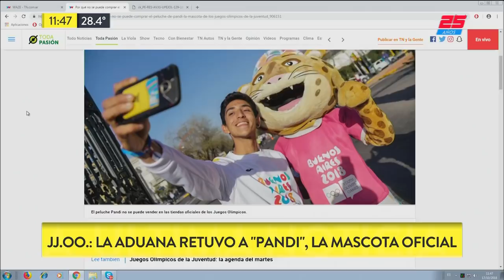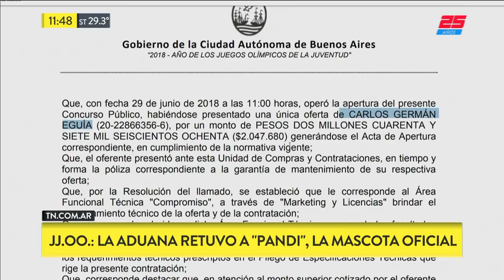¿Por qué no se puede comprar el peluche de Pandi, la mascota de los JJOO?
Fragmento de "TN de 10 a 14" emitido el Miércoles 17 de Octubre de 2018.